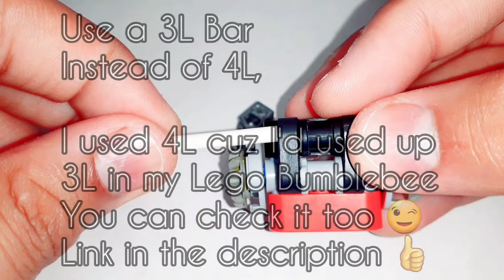Lego Mini HoverDrone Transformers Tutorial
How To Build Lego Concept Futuristic Mini Hoverboard | Military Drone Transformers Mech Tutorial | non-robot